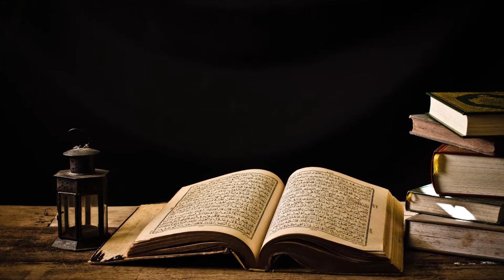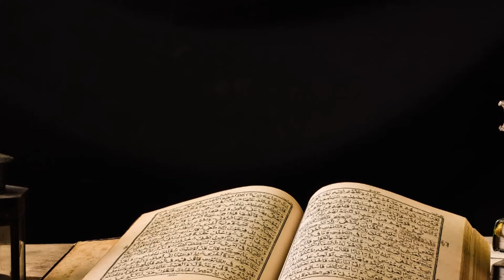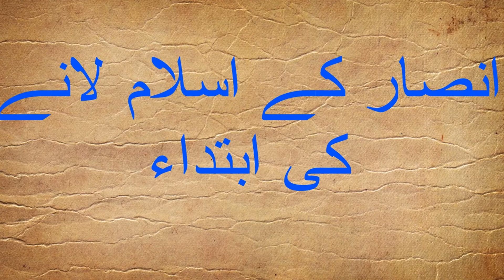Madina Munawwara And Ansaar | Episode 27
حضرت محمد ﷺ اور آلِ محمدؑ پر بے شمار درودو سلام ۔۔۔۔۔۔۔